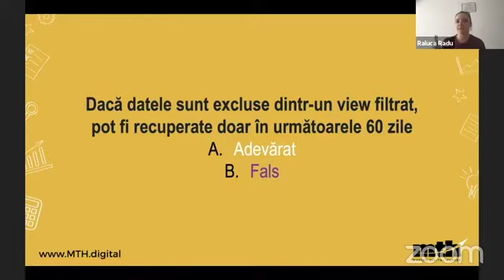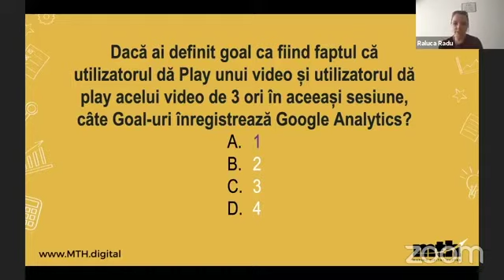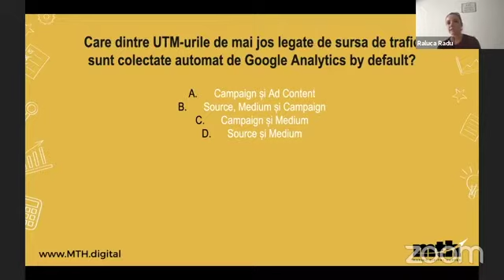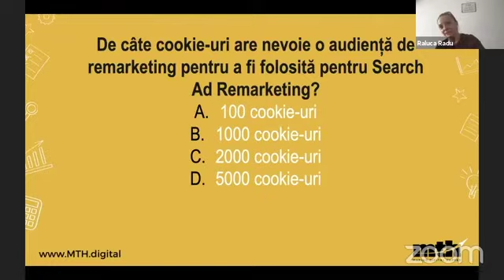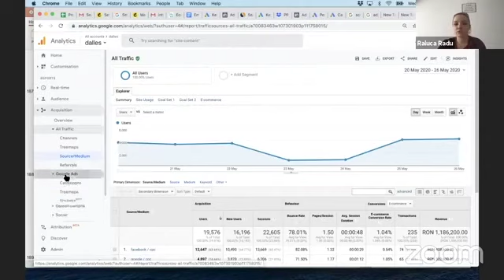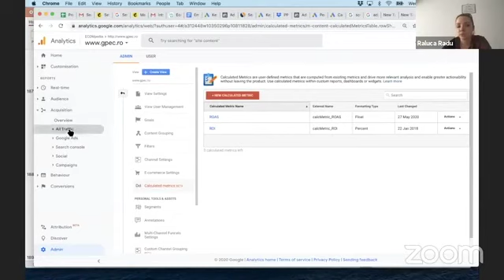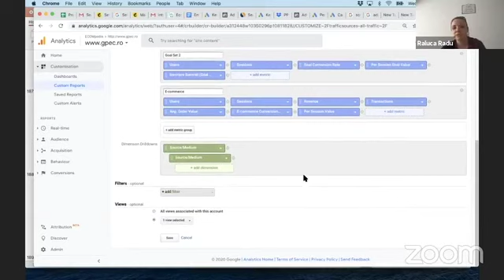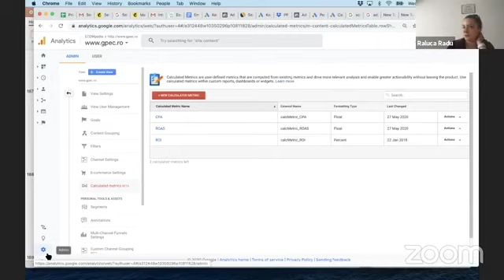Cursul de Marketing Online Live Online cu Raluca Radu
Inscrie-te acum la curs!